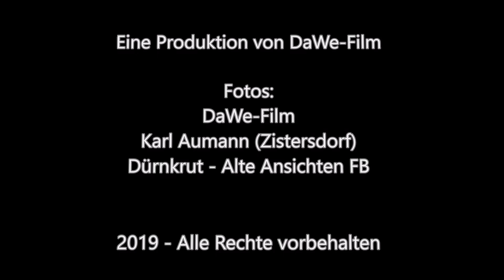anno dazumal - das östliche Weinviertel Teil 2 (Zistersdorf, Ringelsdorf-Niederabsdorf, Dürnkrut,..)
anno dazumal - das östliche Weinviertel Teil 2 (Zistersdorf, Ringelsdorf-Niederabsdorf, Dürnkrut, Bernhardsthal)

Wir würden uns über Zusendungen weiterer Fotos aus "anno dazumal unserer Region" freuen!